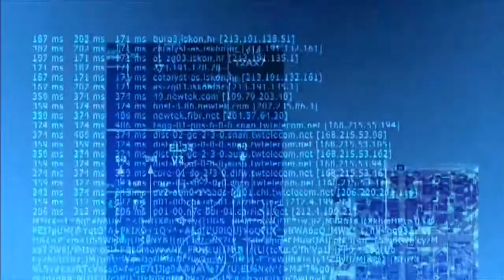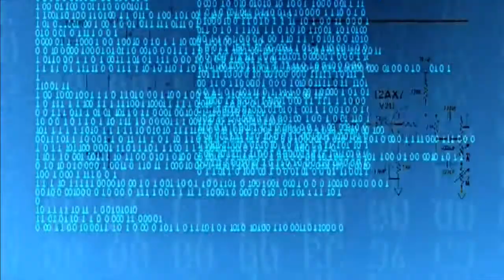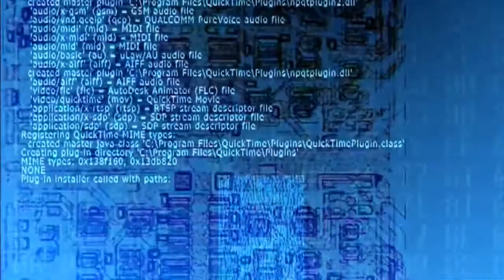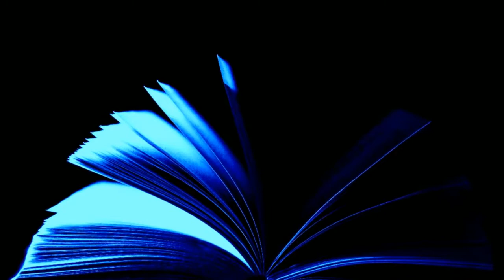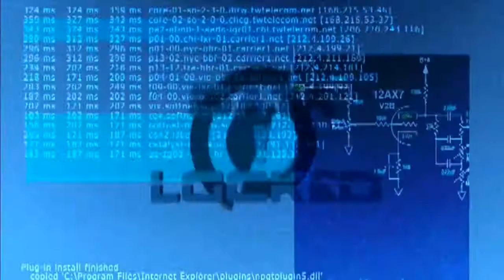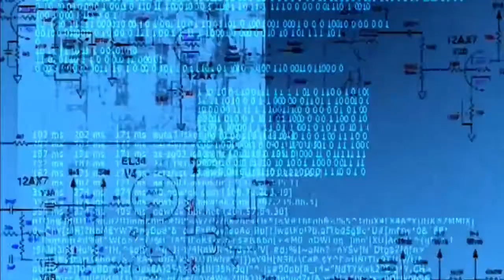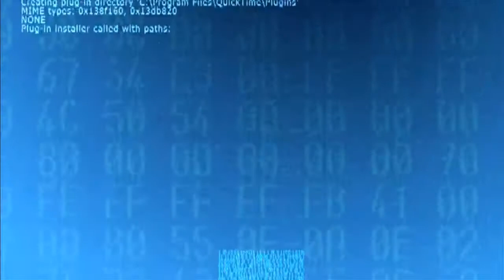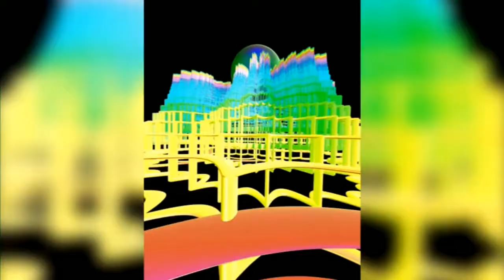Audiobook science fiction short. The Yillian Way by Keith Laumer